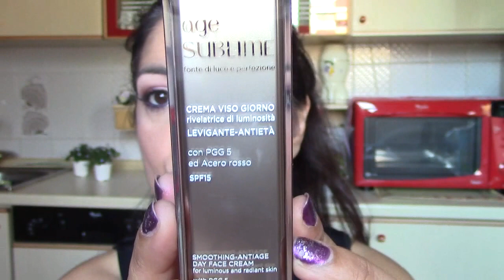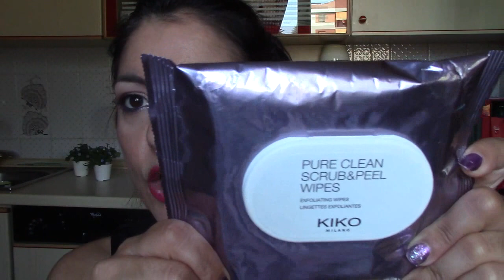Prodotti TOP DEL MOMENTO - detersione e skincare